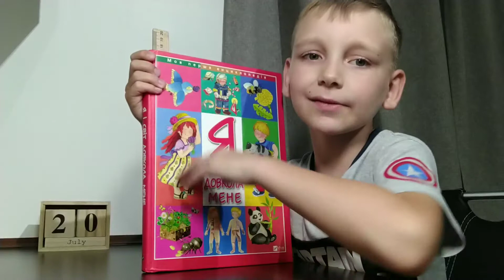Я і світ довкола мене.Скелет.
Я продовжую читати для Вас книжку " Я і світ довкола мене", розділ Як влаштована людина, стаття про скелет. Всім приємного перегляду.